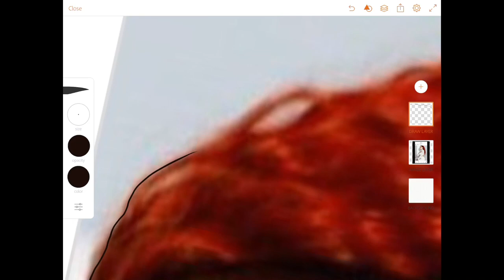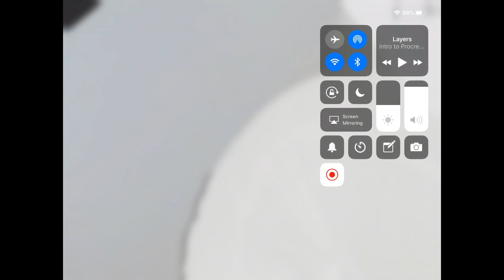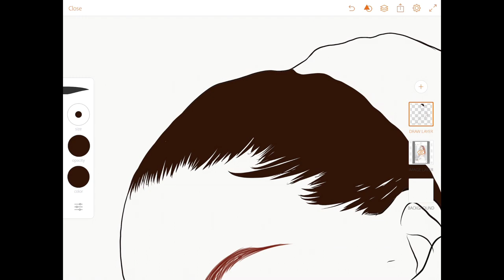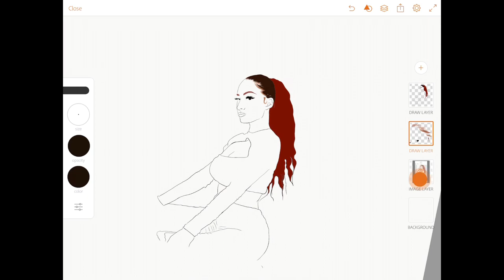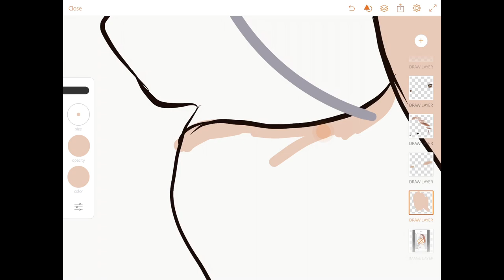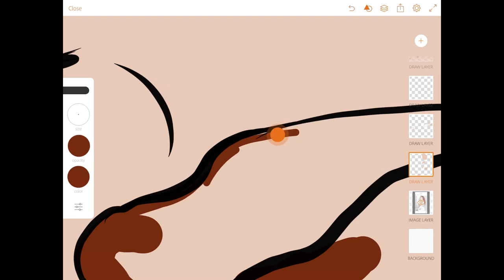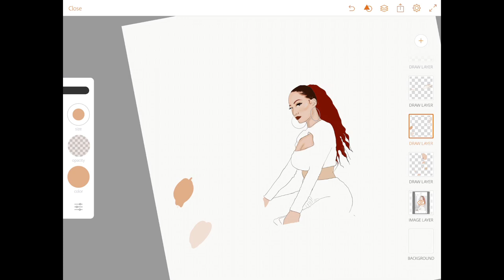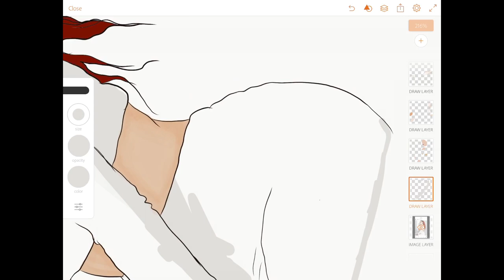Watch me edit ft BhadBhabie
Just cartooning bhadbhabie since she released a dope album

New iPad and Apple Pencil .